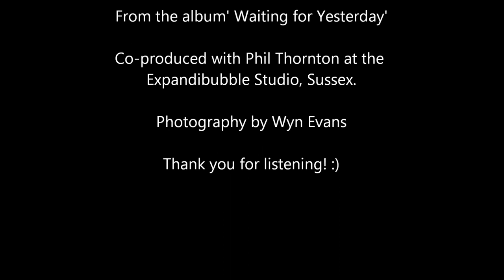Myristica ~ Farewell harbour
Myristica ~ 'Farewell harbour' from the album 'Waiting for Yesterday'.

Music written by Mei-Ling Grey.